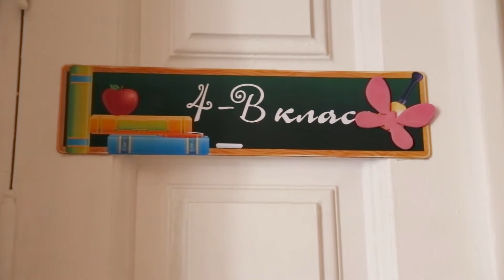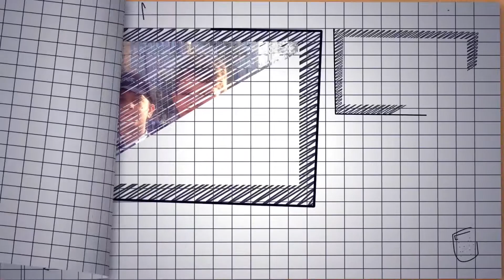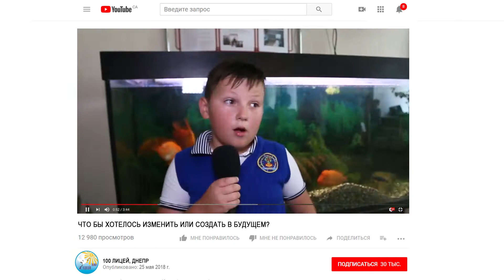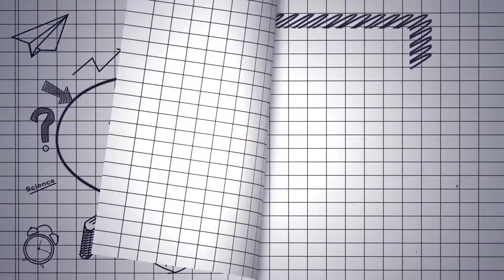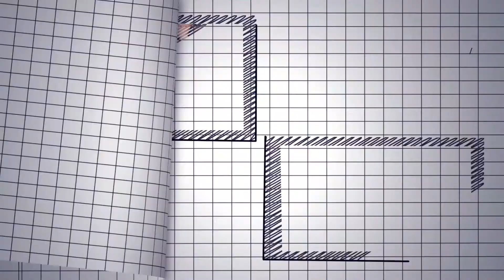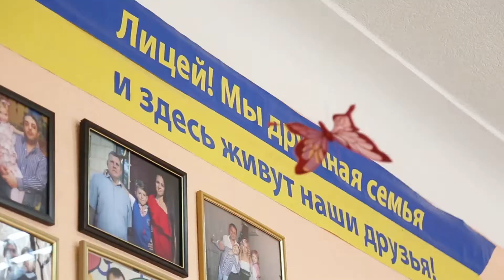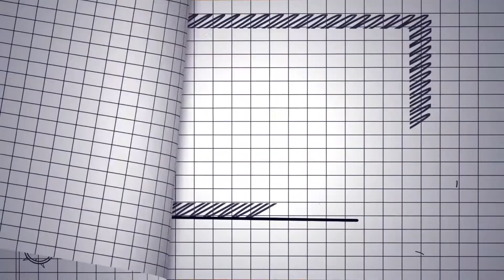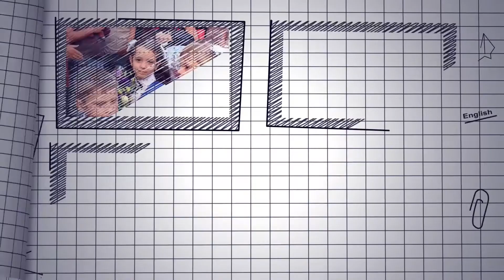Фильм для выпускников 4-В, 100 лицей, Днепр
Студия семейной видеографии Lovely Film (lovelyfilm.com.ua)